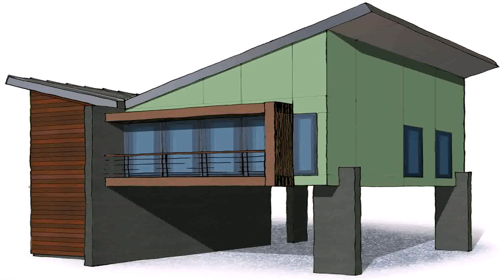European Style Single Story House Plans (see description) (see description)